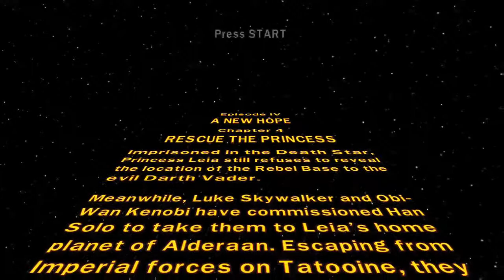Team DBAH Plays Lego A New Hope pt 4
What happens when a person who only saw episodes 4 & 7 decides to play LEGO Star Wars Phantom Menace all the way to Return of the Jedi with little to no idea of what’s going on? Come join Olo7eopia as she struggles with plot points and the controls of a LEGO game in general in this amazing series. ENJOY!